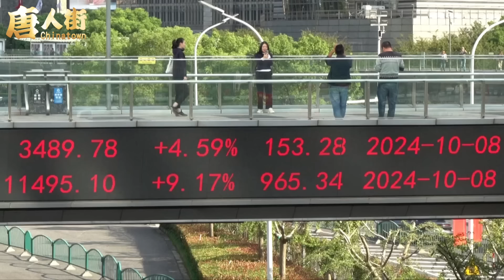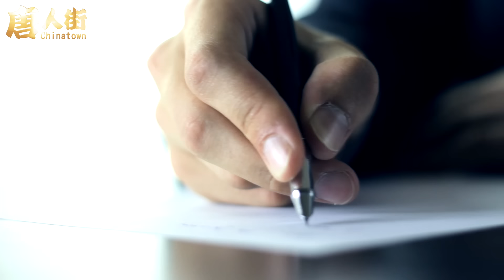不祥之兆！大陸出現海水倒灌 ；習大大地位已不保？父母在大陸炒股失敗，子女在外國申請難民；六尺巷是警世典故 【希望之聲粵語頻道-唐人街】